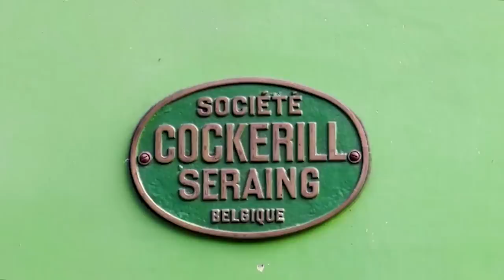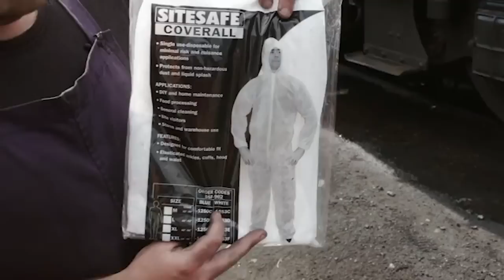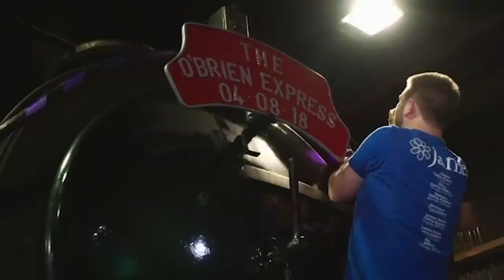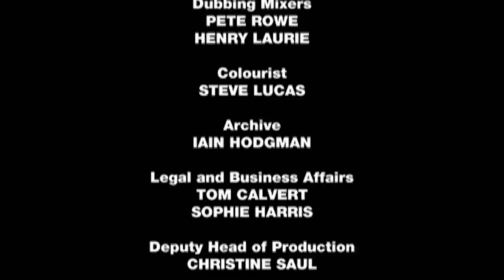How To Be A Steam Railway Engineer | Yorkshire Steam Railway | Reel Truth History Documentaries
All Aboard the Yorkshire Express goes behind the scenes at the North Yorkshire Moors Railway; taking us back in time to the golden age of steam. This year they're celebrating their fiftieth anniversary and we join them as they welcome coach trips, wedding parties and train spotters alike in what they hope will be the railway's busiest year yet.